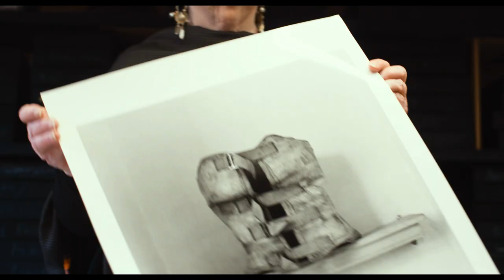FRIDA | VIVA LA VIDA - Una produzione Ballandi Arts e Nexo digital in collaborazione con Sky Arte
Frida Kahlo è l’artista che più di ogni altra è riuscita a costruire una potente autobiografia per immagini, capace di raccontare con intensità la sua storia: il dolore fisico, il dramma dell’amore tradito e degli aborti, l’impegno politico. Frida è diventata, dopo la sua morte, un’icona pop in grado di raccogliere centinaia di migliaia di visitatori nelle mostre a lei dedicate e di ispirare libri, fumetti, canzoni, film e persino sfilate di moda.
Ma chi era davvero Frida? E quanta energia e vitalità sprigionano le sue tele anche quando raccontano il dolore e la sofferenza?
FRIDA. VIVA LA VIDA, il docu-film diretto da Giovanni Troilo,  prodotto da Ballandi Arts  e Nexo Digital, in collaborazione con Sky Arte, propone un viaggio in sei capitoli alla ricerca di Frida, nel cuore del Messico, tra cactus, scimmie, cervi e pappagalli, alternando interviste esclusive, documenti d’epoca, ricostruzioni suggestive e opere della stessa Kahlo, tra cui gli autoritratti più celebri (da quello con Diego Rivera del 1931 alle Due Frida del 1939, da La colonna spezzata del 1944 al Cervo ferito del 1946).
Presentato in anteprima al 37° Torino Film Festival – Sezione Festa Mobile e in arrivo nelle sale italiane solo il 25, 26 e 27 novembre, FRIDA. VIVA LA VIDA è un film documentario prodotto da Ballandi Arts e Nexo Digital in collaborazione con Sky Arte che mette in luce le due anime di Frida Kahlo (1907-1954): da una parte l'icona, simbolo del femminismo contemporaneo, dall’altra l'artista libera nonostante le costrizioni di un corpo martoriato. Colpita dalla poliomielite a sei anni e vittima di un incidente stradale che la lascerà invalida a diciotto, Frida convisse sempre con dolori atroci che la perseguitarono fino alla morte. Ciononostante, grazie alla sua pittura ma anche ai suoi scritti, al suo modo di vestire, al suo stile inconfondibile, nel corso degli anni la Kahlo è diventata un modello di riferimento capace di influenzare artisti, musicisti, stilisti. La sua importanza ha superato perfino la sua grandezza grazie all’intensità e la determinazione con cui ha affrontato una vita segnata dalla sofferenza. Il dolore, pur essendo materia essenziale del suo lavoro, non basta infatti a spiegare le ragioni di un'affermazione tanto estesa e unanime: nelle opere di Frida c’è un legame perenne anche con la forza interiore e l’amore, con l’energia vitale della sua terra e dei suoi colori.
Sarà l'attrice e regista Asia Argento a condurre lo spettatore alla scoperta dei due volti della pittrice, seguendo un fil rouge costituito dalle parole della stessa Frida: lettere, diari e confessioni private. Lo spettatore scoprirà come l’opera della pittrice affondi le sue radici nella pittura tradizionale dell'800, nei retablos messicani, oltre che nell’arte e nell’impegno di uomini del suo tempo, dal compagno di una vita, Diego Rivera, a Trotsky. Del resto, dopo la rivoluzione del 1910, il Messico aveva provato a riscoprire le proprie origini attraverso l’iconografia pre-colombiana in cui anche Frida esplorò l’identità degli opposti: dolore e piacere, tenebre e luce, luna e sole, la vita nella morte e la morte nella vita. Ripercorrere la vita di Frida Kahlo significherà così cercare il punto di contatto tra la sofferenza delle vicende biografiche e l’amore incondizionato per l’arte.
Nel documentario sarà possibile vedere per la prima volta fotografie, vestiti e altri oggetti personali di Frida conservati negli archivi del Museo Frida Kahlo normalmente non accessibili al pubblico, oltre alle stampe originali delle fotografie scattate da Graciela Iturbide durante l'apertura del bagno di Frida nel 2004.
Ci saranno poi le testimonianze e gli interventi di esperti e artisti: Hilda Trujillo, che dal 2002 dirige il Museo Frida Kahlo, uno dei tre musei più visitati di Città del Messico che sorge nella Casa Azul che fu dimora della pittrice, e il Museo Anahuacalli; la fotografa messicana Graciela Iturbide; il muratore e operaio Alfredo Vilchis, divenuto artista quasi per caso dipingendo miniature; la fotografa Cristina Kahlo, pronipote di Frida; l’insegnate d’arte del Wellesley College e curatore aggiunto di arte latinoamericana al Davis Museum James Oles; Carlos Phillips, amministratore delegato del Museo Frida Kahlo, dell’Anahuacalli di Diego Rivera e del Museo Dolores Olmedo; la ballerina Laura Vargas.
In questo caso Anzovino ha anche scritto la canzone “Yo te cielo (cancion para Frida)”, il cui titolo proviene da una celebre lettera di Frida. “Yo te cielo (cancion para Frida)” è cantata da Yasemin Sannino (già al lavoro con Ferzan Ozpetek su “Le fate ignoranti”) e arricchita dalla voce della tromba del grande Flavio Boltro.
La Grande Arte al Cinema è un progetto originale ed esclusivo di Nexo Digital e per la stagione 2019 è distribuita in esclusiva per l’Italia da Nexo Digital con i media partner Radio Capital, Sky Arte e MYmovies.it.